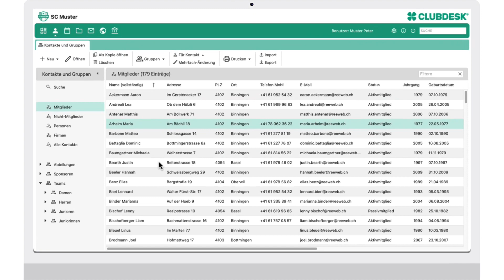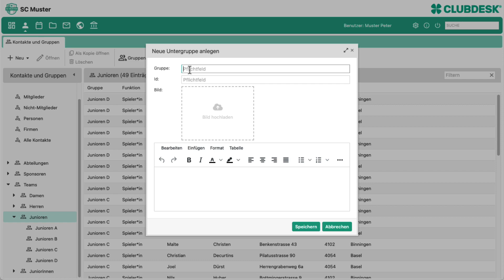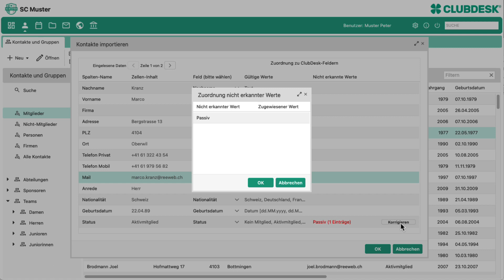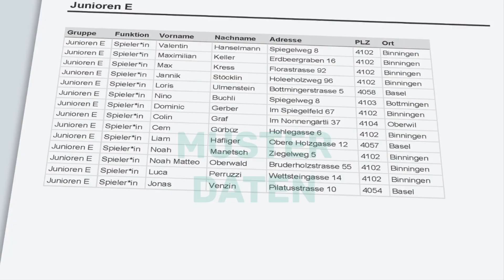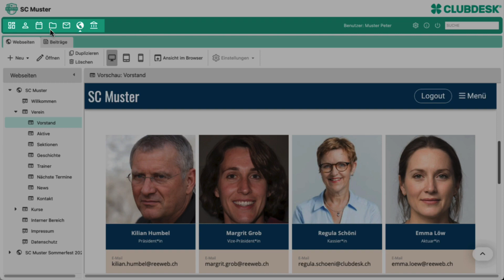Funzioni di gestione dei soci - Software per club ClubDesk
Questo filmato mostra come gestire i dati relativi a soci, allenatori, donatori, ecc. utilizzando il software di club online ClubDesk. Mostra come inserire, cercare e modificare i soci. Vengono inoltre illustrati la creazione di gruppi o squadre e l'utilizzo di ruoli e funzioni.

Contenuto del video :
00:00 Introduzione
00:45 Creazione della struttura del club
01:10 Creazione di gruppi (per squadre, ecc.)
02:05 Modifica dei dati dei contatti
02:50 Importare i contatti
03:30 Definire i diritti di accesso ai dati

Vi piace questo video? Allora date un pollice in su.

Volete saperne di più sulla gestione delle associazioni con ClubDesk? Allora venite a trovarci: